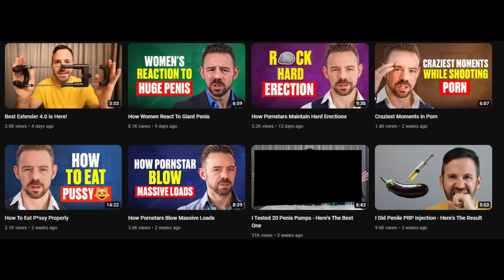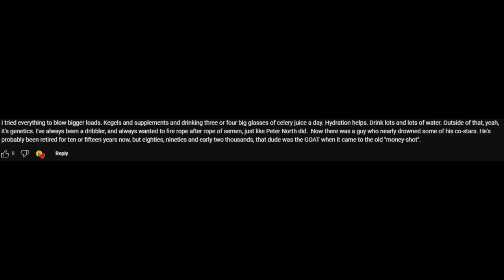Looksmaxxing Rant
This is the greatest looksmaxxing of All Time